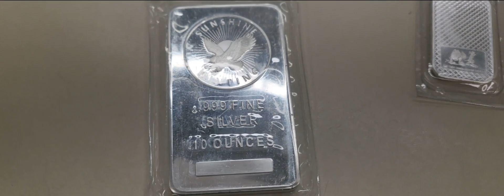Quick Local LCS Run 🏃‍♂️🔥💨 ☕👌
10 oz Sunshine Silver Bar (New, MintMark SI)

Every 10 oz Sunshine Silver Bar has been produced by the Sunshine Mint, a world-class mint that is celebrated for its quality precious metal products and superior craftsmanship.
Idaho-based Sunshine Mint, sometimes referred to as Sunshine Minting, has been creating extraordinary designs since they began their business in 1979. The revered Silver Eagle design includes the name of the mint along with the .999 fine silver purity stamp as well as its ten troy ounce weight stamp. Though dubbed the Silver Eagle, the bar should not be confused with the Silver Eagle coins produced by the U.S. Mint.
Bar Highlights:

Contains 10 oz of .999 fine silver.

Bars are individually sealed in plastic with multiples of 50 shipping in boxes.

Minted by Sunshine Minting in Idaho.

Features unique security technology, including the MintMark SI mark that can only be seen using a special decoder.

Please note that Sunshine Decoder lenses are available separately and not included with this product.

Investors, collectors, and general precious metals enthusiasts have flocked to this design for its singular artistry. Sunshine Mint is, of course, well-known for its exceptional designs and craftsmanship. Design and quality aside, the mint is also proactive about security. Each 10 oz Sunshine Silver Bar has been produced with security features intact.
The mints anti-counterfeit enhancements boast Mintmark SI technology. This feature means that every bar has an engraving that is only visible through a Sunshine Minting Decoder Lens. This attention to security makes Sunshine Mint products some of the most state-of-the-art offerings in the precious metals industry today

SilverTowne Trademark Eagle 1oz Silver Bars

SPECIFICATIONVALUEComposition:.999 Fine SilverWeight:1 Troy OunceApprox. Dimensions:50mm (W) | 29mm (H) | 2.5mm (D)Mint:SilverTowne Mint

SilverTowne Trademark Bald Eagle 1 Troy Ounce .999 Fine Silver Bar
Eagles have long been a symbol of patriotism in the USA, this is why these bars are a popular choice for collectors. These 1 oz Trademark Eagle Bars show an Eagle landing on a branch with wings still outstretched on the obverse. The reverse then has the Trademark SilverTowne Prospector and Donkey Logo on vertical layout the bottom of a criss cross waffle pattern. The weight and purity designation of "ONE TROY OUNCE .999 FINE SILVER" can be found just below the Donkey and Prospector.
1 Troy oz ingot custom minted in .999 pure silver at the SilverTowne Mint in Winchester, Indiana. Product will arrive in heat-sealed plastic.

1 oz Eagle Design Silver Bar | Pure Silver Bar

1 oz Silver Bullion Bars are popular with collectors and investors for their silver content, portability and ease of storage. Silver Bars in 1oz sizes are most commonly collected due to being the smallest common size for the prepper collector mentality.

goldindianprincesscoin - 1857 Pre-33 Gold

IF YOU DON'T HOLD 🥇 🤲 IT 🥈... THAN YOU DON'T OWN IT ☕ 👌 💯